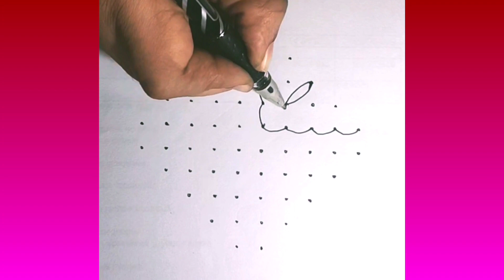Drawing Butterfly Easy Method || 10 (2 Lines) to 2 Pulli Kolam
Jeyalakshmi Srinivasan @jeyalakshmisrinivasan6400